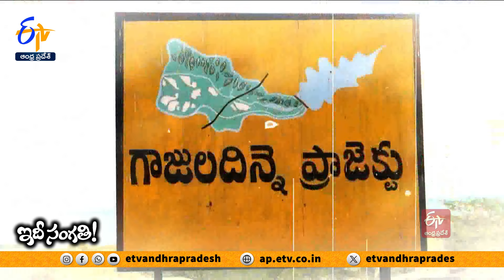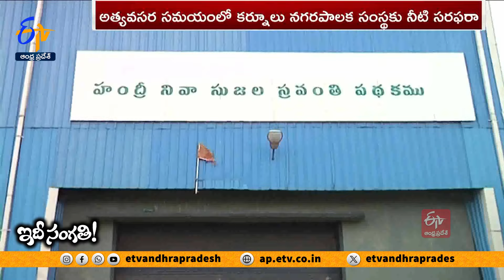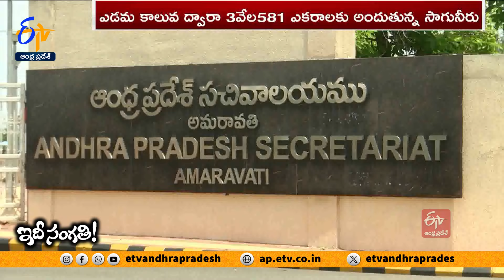సాగునీటికోసం అన్నదాతల ఆందోళన | Farmers Worried Crops Are Drying | Kurnool | Idisangathi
ఆ ప్రాజెక్టు... కరవు పీడిత ప్రాంతాల వరప్రదాయిని. ఎన్నో గ్రామాలకు తాగు, సాగు నీరు అందిస్తున్న సంజీవిని. కానీ, పాలకుల అలసత్వం కారణంగా. రైతులు, ప్రజలకు శాపంగా మారుతోంది. రెండేళ్లుగా సాగుతున్న ఆధునీకరణ పనులు నత్తను తలపిస్తున్నాయి. ఎన్నికల కోడ్ వస్తే... ఆ పనులూ ఆగిపోయే ప్రమాదం లేకపోలేదు. దీని వల్ల ఈ ఏడాది తీవ్రమైన తాగునీటి ఎద్దడి తలెత్తే ప్రమాదం ఉండటం సహా రానున్న ఖరీఫ్, రబీలకు సైతం సాగునీరు అందే అవకాశం లేకపోవటంతో... రైతన్నలు ఆందోళన వ్యక్తం చేస్తున్నారు